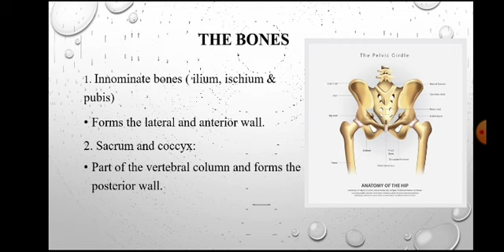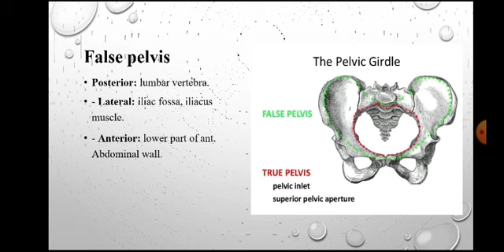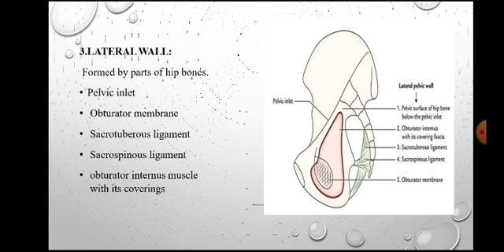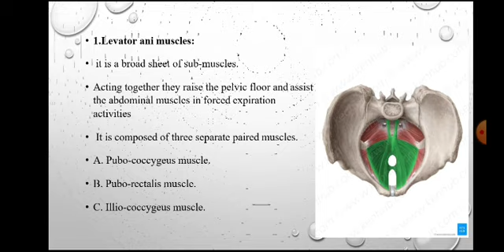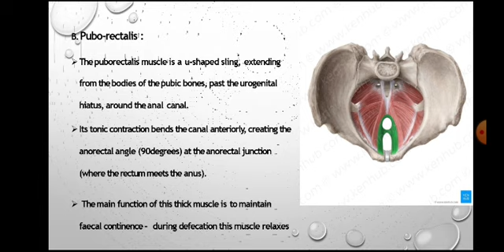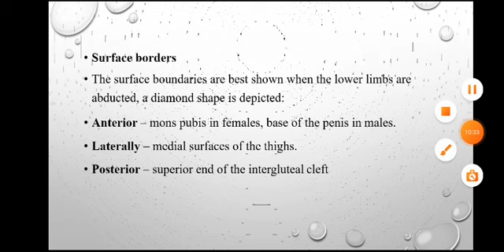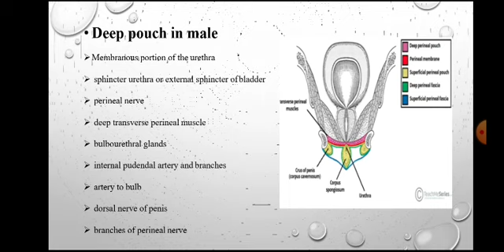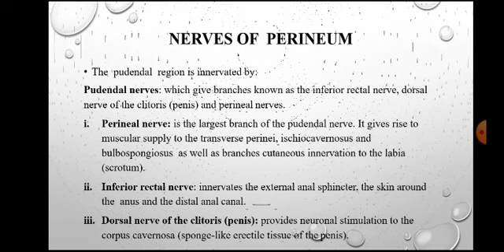Anatomy of Pelvis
Anatomy lectures